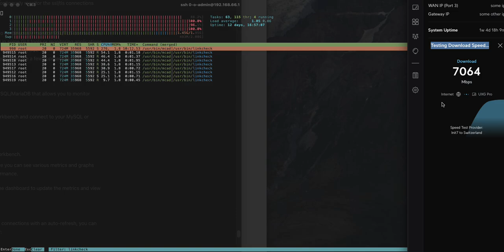Ubiquiti Unifi Speedtest-Server from Init7 on a UXG-Pro with Fiber7-X 10 Gbit/s (download/upload)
Ubiquiti Unifi Speedtest-Server from Init7 on a UXG-Pro with Fiber7-X 10 Gbit/s (download/upload) using SFP module UACC-OM-SM-10G-S-2